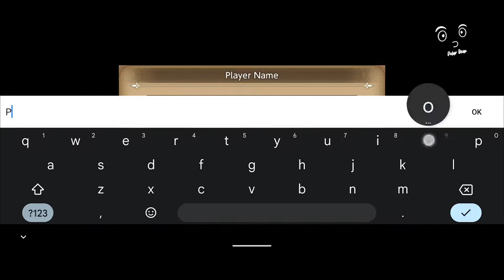FINALLY THE "MANA" SERIES | ECHOES OF MANA GAMEPLAY ANDROID/IOS HD GRAPHICS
ECHOES OF MANA
Is the brand new title to join the lineup of popular Mana series games!
Ally with past Mana series characters in your journey for the search of the legendary Mana Sword!

Dive into the world of the widely acclaimed Mana series action RPG,
fun for both long-time fans and newcomers alike!

Device : ASUS ROG PHONE 5s 12 / 256